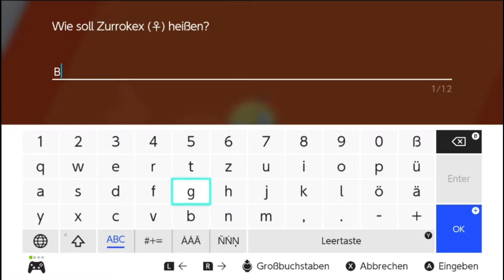Erster Kampf gegen Mary - Wir trainieren für Arena drei - Let's Play Pokémon Schwert - 014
Let's Play Pokémon Schwert Nuzlocke Teil 14

Schön dass ihr euch zu meinem Video verirrt habt.
Dieses Video ist das vierzehnte einer Reihe. Ich spiele Pokémon Schwert und ihr könnt das mitverfolgen.